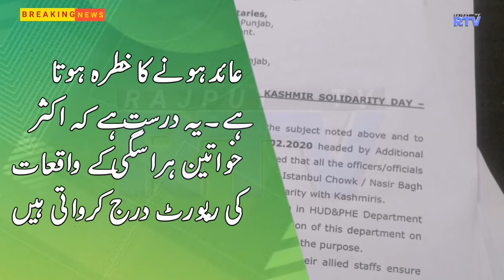Women only make noise at the harassment of ugly men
Rajput Tv, Women only make noise at the harassment of ugly men,
Women make noise
At the harassment
Viral video
Live news